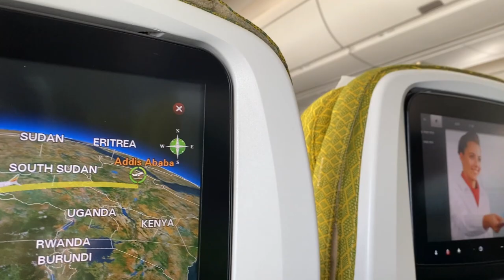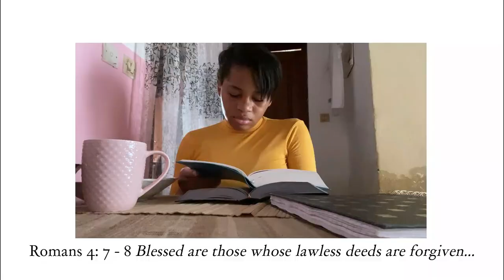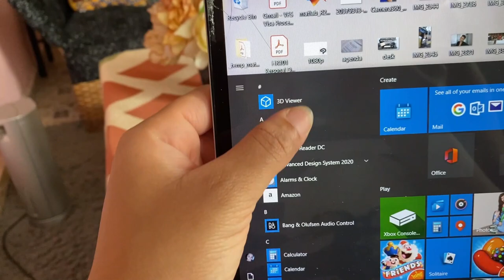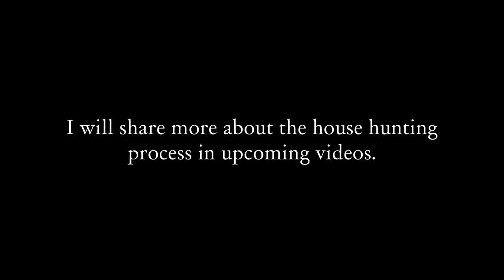I moved back to Cameroon! ✈️ Life update | VLOG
So, major life update. I moved. Again.
This video takes you to Douala, Cameroon and I share a bit of what I have been up to.

xx, Mutombo.

A B O U T  M E :
• I attend the University of Cape Town (UCT)